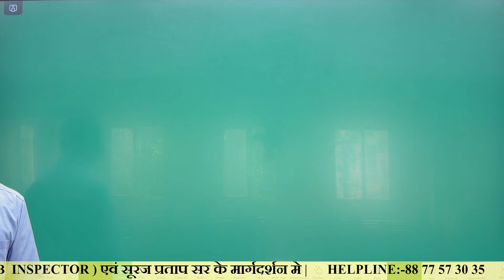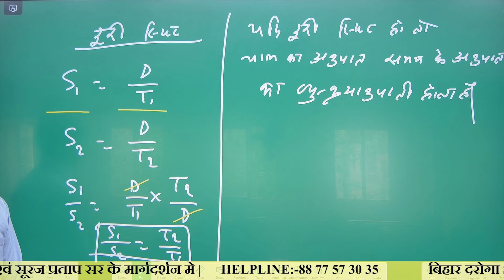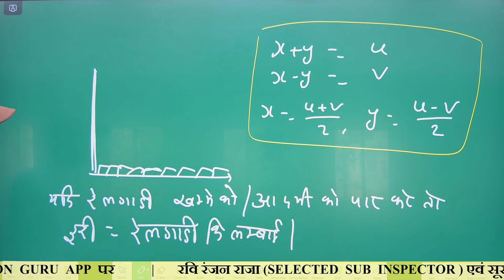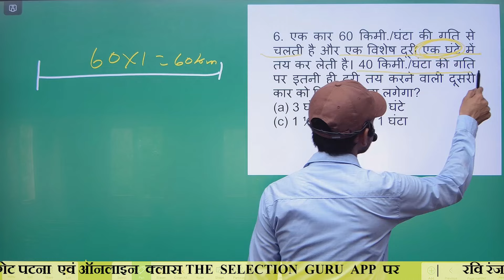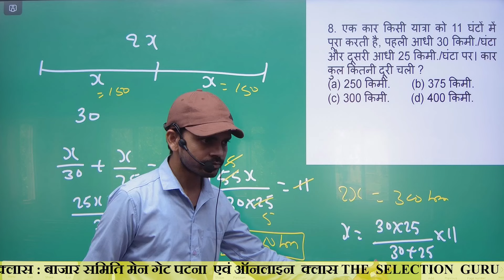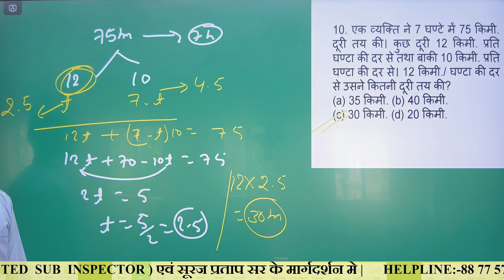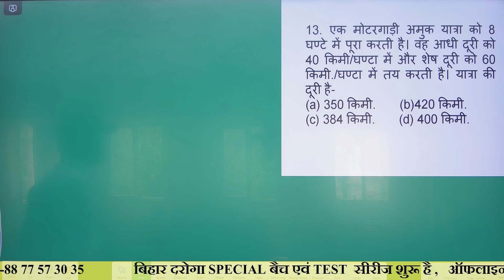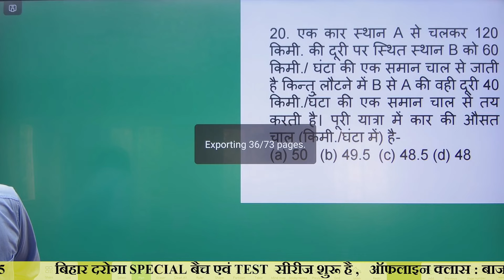Bihar Daroga Math Class :time and didtance by Suraj Pratap Sir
selectionguru
selection guru